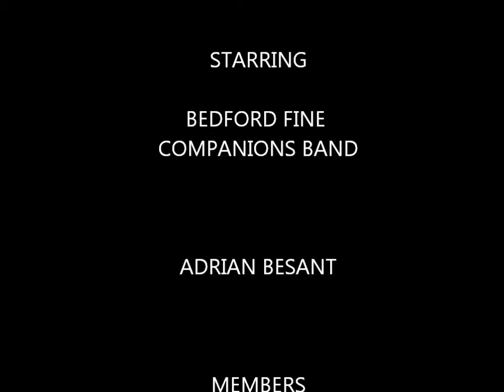Bedford Fine Companions Band Night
Bedford Fine Companions Band Night 20th MAY 2011